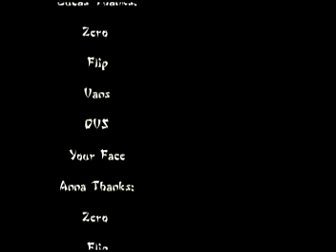Skate Pops Video Anna : Lucas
skate video produced by Anna edited by Anna and Lucas . Anna got a concussion